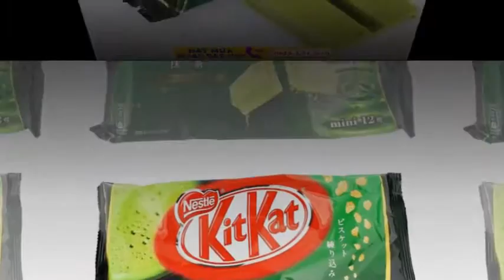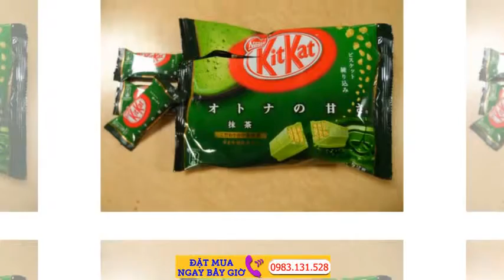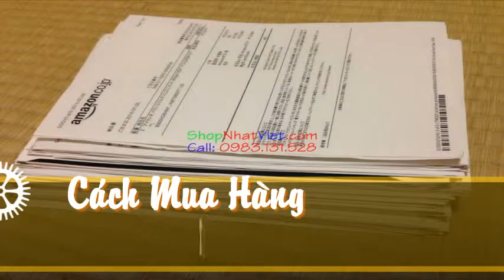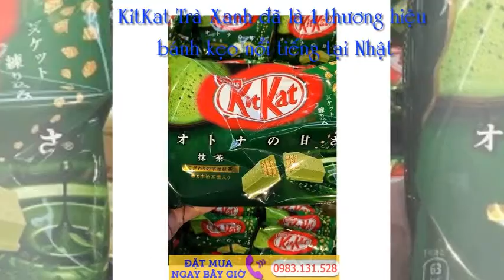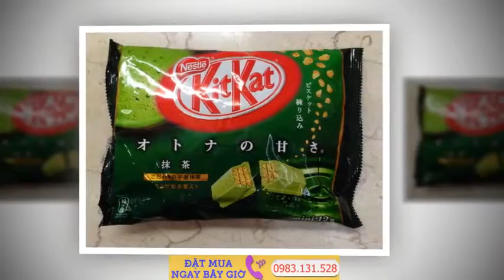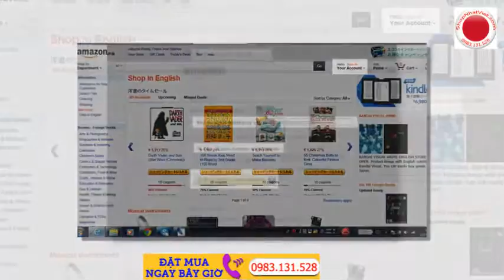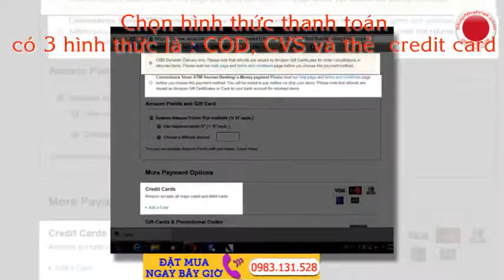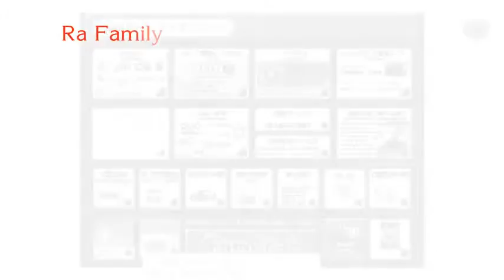Bánh Kitkat trà xanh Nhật Bản Bánh KitKat trà xanh 12 gói Nhật Bản chính hãng nội địa